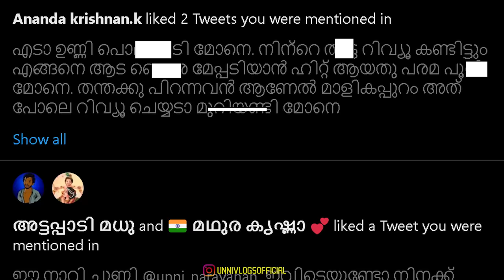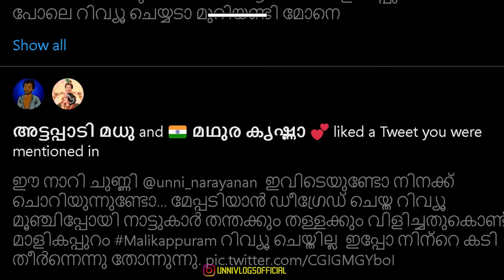ഉണ്ണി മുകുന്ദൻ, മാളികപ്പുറം & എന്റെ ജോലി | Unni Vlogs Cinephile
Main Camera
Secondary Camera
Primary Mic
Lav Mic Dual
LAv Mic Single
Wireless Mic